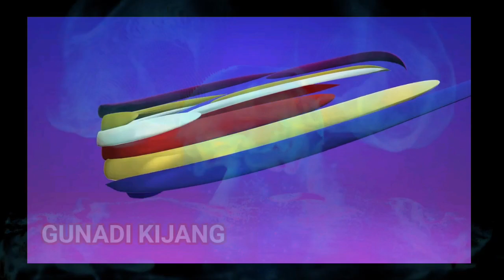Kata sambutan penyuluhan KKN Mahasiswa Universitas Muhammadiyah Palembang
Kata sambutan penyuluhan KKN Mahasiswa Universitas Muhammadiyah Palembang ini merupakan penyampaian KKN tentang cara cuci ✋. Sambutan kuliah kerja nyata mahasiswa penghantar masuk ke materi. Inilah kegiatan KKN mahasiswa unversitas Muhammadiyah Palembang Pebruari 2023.